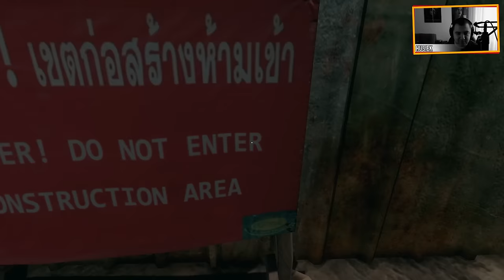Tajlandzkie cycoszki (•)(•) - ARAYA #02 | PC | HUSIEK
✪ Materiał powstał przy współpracy z firma Ubisoft

Hejka, witajcie w kolejnym odcinku horroru ARAYA! Miłego i strasznego oglądania wam życzę!

Hubert Tarsa
ul.Mickiewicza 6
33-100 Tarnów